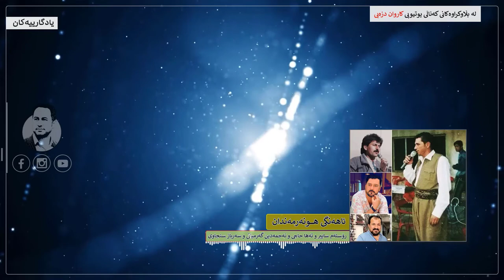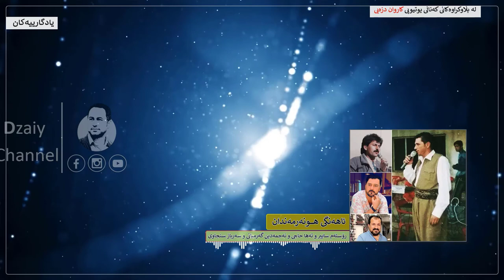Rostam Sabir & Taha & Najmadin & Sarbaz Snjawi - Ahang(Arshif) | رۆسته‌م سابیر و ته‌ها حاجی